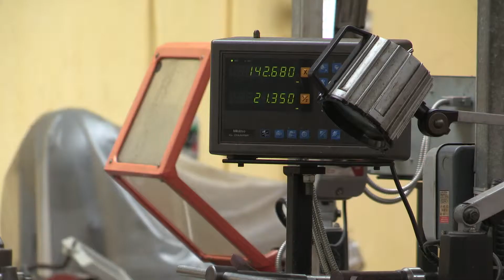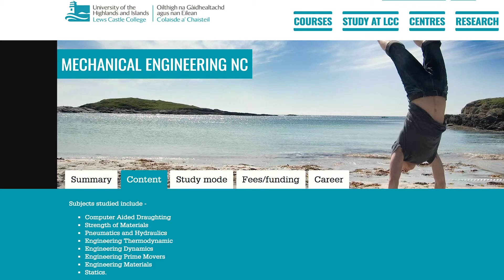Graduate Testimonials - NC Mechanical Engineering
Listen to what our graduates say about the quality of the courses available through Lews Castle College UHI.